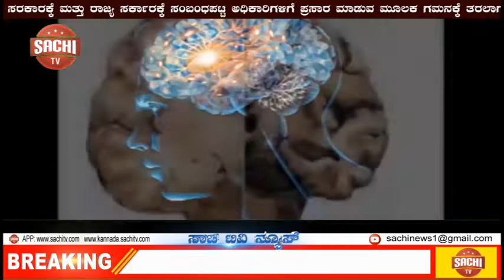ವಿಷ್ಣು ಹುಟ್ಟು ಹಬ್ಬ ಆಚರಣೆ ಅನ್ನ ಸಂತರ್ಪಣೆ ಮಾಡಿದ ಅಭಿಮಾನಿ sachi tv